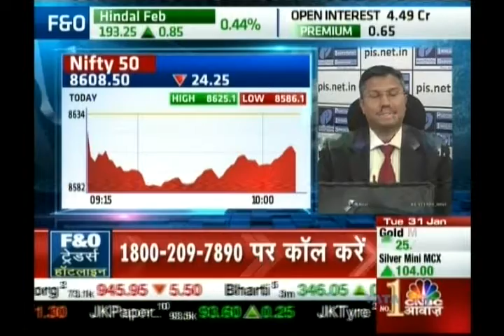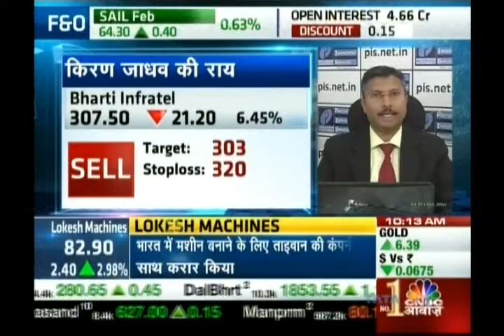Kiran Jadhav, Technical Analyst, Precision Investment Services on CNBC Awaaz on 31st Jan 2017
Kiran Jadhav, Technical Analyst, Precision Investment Services giving his view on Nifty, Bharti Infratel, Tata Steel.